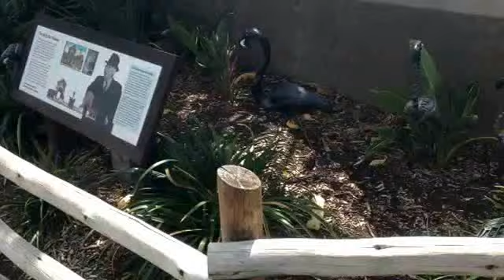Zombie Lion & Flamingos LA Zoo Boo at the Zoo 2015